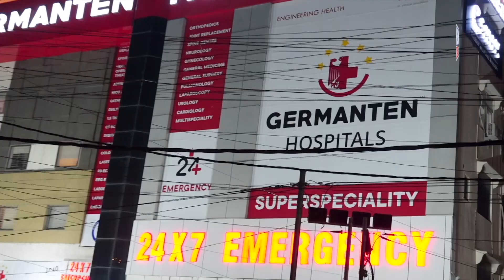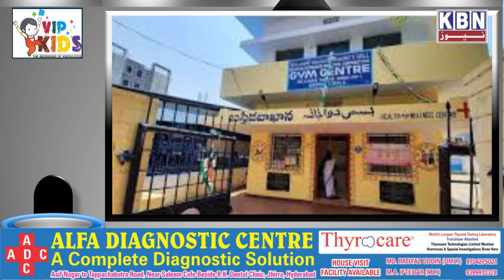Khabarnama 21st Nov 2022 | KBN NEWS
Khabarnama 21st Nov 2022 | KBN NEWS | Hyderabad News | Kbn Urdu News Channel Hyd | For More Watch at